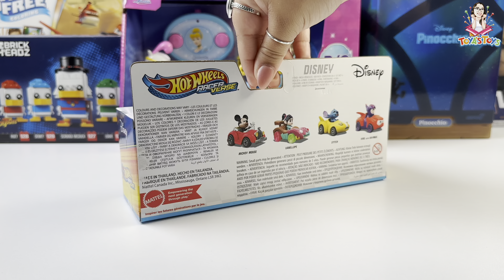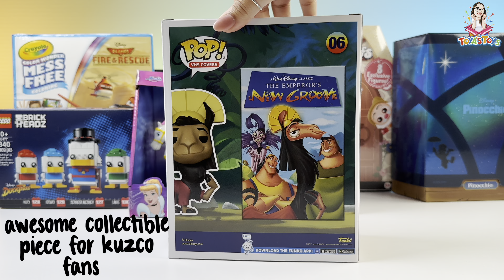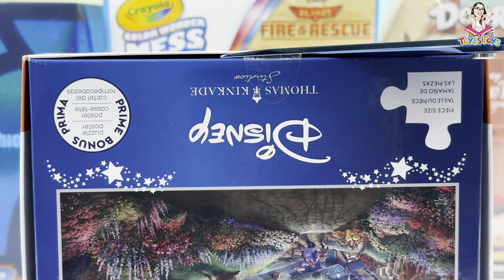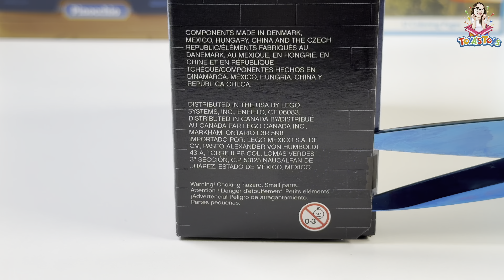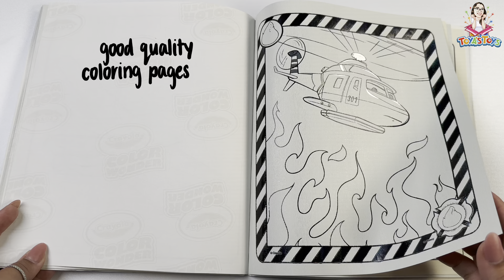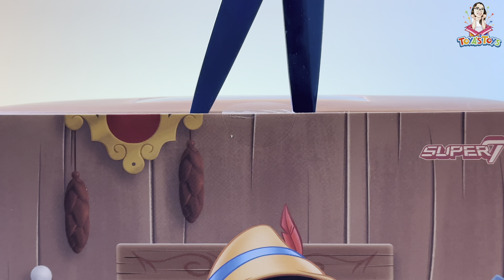Unboxing and Review of Disney Characters Toy Collection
Hi everyone! In this video, we've compiled a set of Disney toys / merchandise to review. The video features popular Disney film characters from Cinderella, Pinocchio, Duck Tales, Snow White, and many many more. Each item in the collection is reviewed alongside its' retail price, written commentary, and an overall "Toya's Toys" score out of 5. Most of the toys featured in the video can be found & purchased in our product list down below. We hope you enjoy!

~ Hot Wheels Mattel Disney and Pixar RacerVerse 4 PK
~ Funko Pop! VHS Cover Emperor's New Groove
~ Jada Toys Disney Princess Cinderella Horse-Drawn Carriage RC
~ Ceaco Disney Thomas Kinkade Lady and The Tramp 300 PC Puzzle
~ Disney Doorables Snow White Collection Peek
~ LEGO Brickheadz Disney Ducktales
~ Crayola Planes Fire and Rescue Color Wonder Refill
~ Super 7 Disney ULTIMATES Wave 1 Pinocchio Action Figure

John || 19v30 "When he had received the drink, Jesus said, “It is finished.” With that, he bowed his head and gave up his spirit."